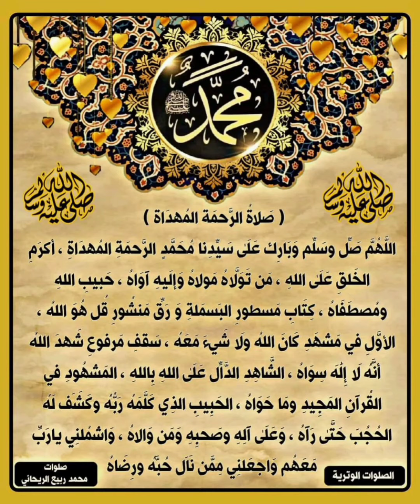ദിവസവും സ്വലാത്ത് ഭാഗം 237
*അബോർഷൻ സംബന്ധിച്ചു പ്രബല വീക്ഷണം*
*❔ചോദ്യം*: ഗർഭസ്ഥ ശിശുവിന്റെ ശാരീരിക വൈകല്യങ്ങൾ പരിശോധനയിൽ ഡോക്ടർമാർ സ്ഥിരീകരിച്ചാൽ അബോർഷൻ അനുവദനീയമാണോ? റൂഹ് ഊതുന്നതിന്റെ മുമ്പും ശേഷവും നിയമത്തിൽ വ്യത്യാസമുണ്ടോ? പ്രസ്തുത വിഷയത്തിൽ ഇബ്നുഹജറും (റ) റംലി(റ) യും തമ്മിൽ അഭിപ്രായ വ്യത്യാസമുണ്ടോ? ഉണ്ടെന്നും അതിൽ റൂഹ് ഊതുന്ന പ്രായമെത്തിയ ശേഷം ഹറാമില്ലെന്നാണ് റംലി(റ) യുടെ വീക്ഷണമെന്നും അതാണു പ്രബലമെന്നും തർശീഹ് പേജ് 346- ൽ കാണുന്നു. എന്നാൽ നിഹായ 8- 443 ൽ ഇങ്ങനെ കാണുന്നു:
والراجح تحريمه بعد نفخ الروح مطلقا وجوازه قبله
എന്താണ് ഇതിന്റെ ഉദ്ദേശ്യം? مطلقا കൊണ്ട് എന്താണ് അർത്ഥമാക്കുന്നത്? വിഷയത്തിലെ പ്രബലാഭിപ്രായം ഏത്?
*◻ഉത്തരം*: ശുക്ലം ഗർഭപാത്രത്തിൽ വീണ് ഭ്രൂണമായി ഗർഭസ്ഥ ശിശുവിന്റെ രൂപം പൂണ്ട് വരുന്നതിന്റെ പ്രാരംഭ ദശയിൽ പ്രവേശിച്ചാൽ അത് അബോർഷൻ ചെയ്യൽ അനുവദനീയമല്ലെന്നാണ് ഇമാം ഇബ്നുഹജർ(റ) തന്റെ തുഹ്ഫ:യിൽ പ്രബലമാക്കിയത്. ഗർഭധാരണം തുടങ്ങി നാല്പത്തിരണ്ടു ദിവസത്തിനു ശേഷം ഇതാരംഭിക്കുമെന്നാണ് സ്വഹീഹ് മുസ്ലിമിന്റെ ഹദീസുദ്ധരിച്ചു കൊണ്ട് മഹാനർ പറയുന്നത്. തുഹ്ഫ: 8-241.
എന്നാൽ, അബോർഷൻ സംബന്ധിച്ച ഭിന്ന പണ്ഡിത വീക്ഷണങ്ങൾ ഉദ്ധരിച്ച ശേഷം ഇമാം റംലി(റ) നിഹായയിൽ പ്രബലമാക്കിയത് റൂഹ് ഊതിയ ശേഷം അത് നിരുപാധികം നിഷിദ്ധമാണെന്നും അതിന്റെ മുമ്പ് അനുവദനീയമാണെന്നുമാണ്. مطلقا (നിരുപാധികം) എന്ന് ഇതിൽ പറഞ്ഞത് കൊണ്ടുദ്ദേശ്യം അതിന്റെ മുമ്പുളള പണ്ഡിതാഭിപ്രായങ്ങളിലുദ്ധരിച്ച ജാര ഗർഭമാവുക, ഗർഭത്തിന്റെ ഉടമയുടെ സമ്മതമുണ്ടാകുക, പോലുള്ള ഉപാധികളൊന്നും നോക്കാതെ എന്നാണ്. തർശീഹിൽ ഇമാം റംലിയുടെ വീക്ഷണം പ്രബലമാക്കുകയല്ല, പ്രബലമാണെന്ന് ശർഖാവി പറഞ്ഞത് ഉദ്ധരിക്കുകയാണ് ചെയ്തിട്ടുളളത്.
നമ്മൾ കേരളക്കാരുടെ നിലപാടു പ്രകാരം വിഷയത്തിലെ പ്രബലാഭിപ്രായം തുഹ്ഫ:യിലുളളതാണെന്ന് പറയേണ്ടതില്ലല്ലോ.